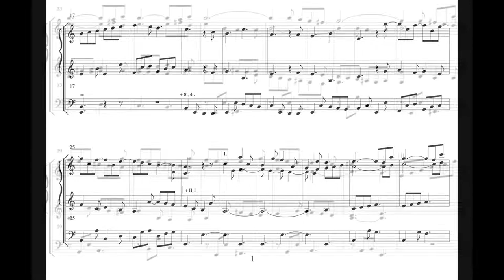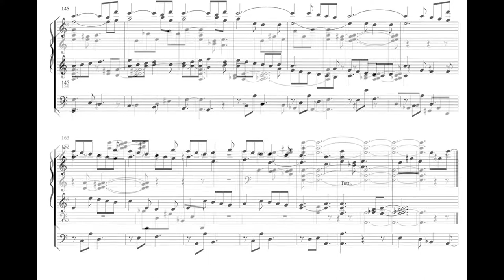Gianandrea PAULETTA : " Jig for the Beltane " for organ (2015)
Gianandrea PAULETTA : " Jig for the Beltane " for organ (2015). Live recording (8/8/2015).